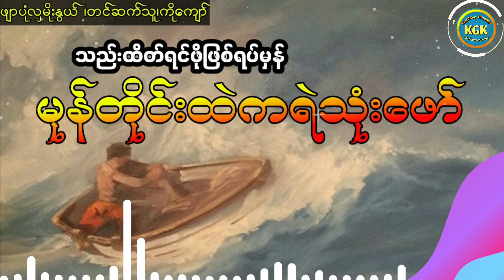ဖျာပုံလှမိုးနွယ်- မုန်တိုင်းထဲကရဲသုံးဖော် (ဖြစ်ရပ်မှန် အပိုင်း ၃)